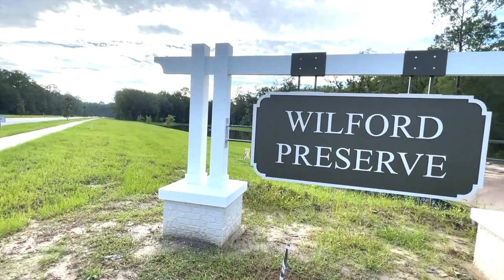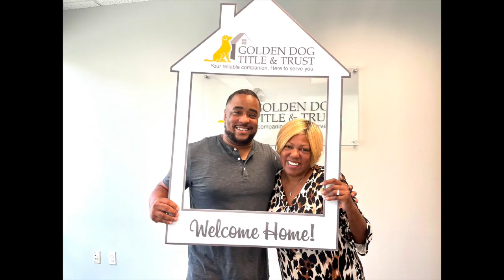Orange Park | Wilford Preserve | Neighborhood Tour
Moving to Jacksonville Florida? Well, you have probably heard of a couple of Cities near Jacksonville Fl. Today we are going to talk about a little-known neighborhood by Dream Finders called Wilford Preserves.  Located in Orange Park Florida, this neighborhood is a little-known secret, just minutes away from the Orange Park Mall, Oakleaf Town Center, and NAS Jax.

Dr. Adrian A. Gentry, Dr. Real Estate Jax
“Changing REAL Lives Through REAL Estate”
Sieva Realty

Moving to Jacksonville? Have a real estate need or question? Book a consult with me today!